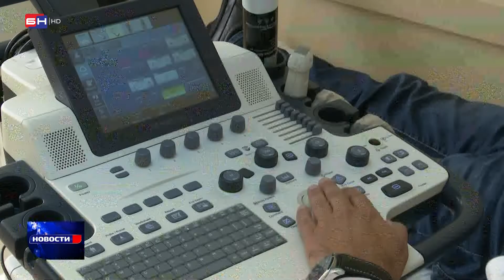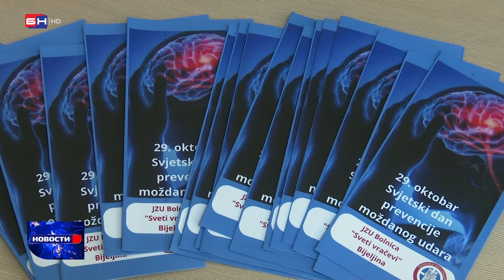Bolnica “Sveti vračevi” u Bijeljini, organizovala je besplatne ultrazvučne preglede krvnih sudova